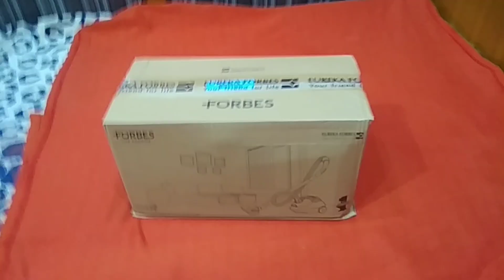vaccum cleaner unboxing.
Hai this is Eureka Forbes vaccum cleaner unboxing and demo video.
It's very easy to clean both house and vehicles.

my mic.

my mobile.